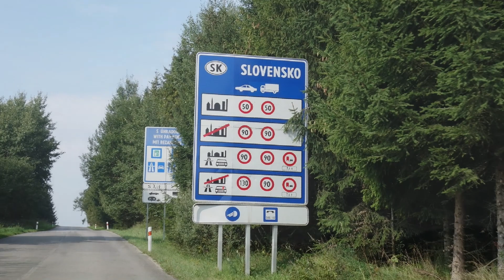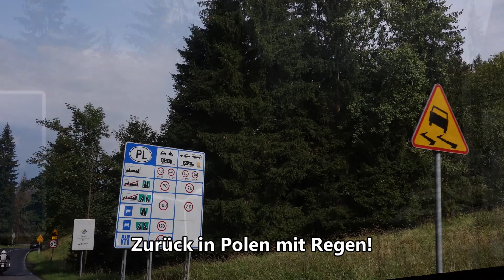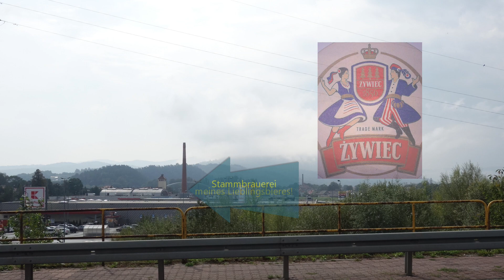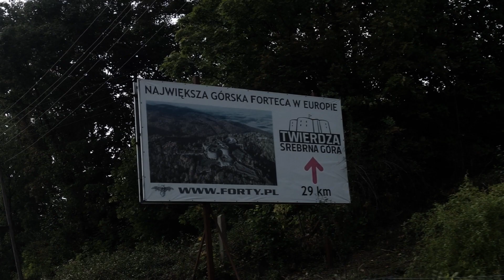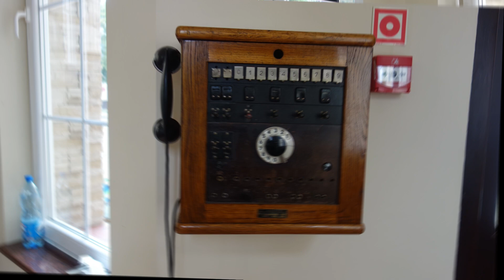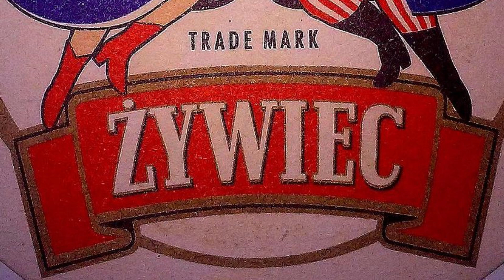GoEast! 2018 Teil 3, EP5:Von Zakopane, über Kleinpolen, Schlesien bis Bad Altheide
Eine Reise gen Osten aus 2018. Historisches Material als Director's Cut.
Mit Motorrädern, die nicht mehr im Bestand sind: BMW K1600GT und BMW R1200GS lc!
Bernd und meine Wenigkeit wollten mal woanders hin. Das östliche Europa war schnell ausgeguckt. Und eine Route in unserem Zeitrahmen war zügig zusammengeklickt. Über den Bayer.- und Böhmer Wald geht es nach Süd-Mähren. Durch die Slowakei richten wir uns direkt nach Osten aus. Wir entdecken diverse Matras und Tatras und gelangen so nach Zakopane. In die Ukraine durfte ich nicht, meine Frau hat drauf bestanden. Also ist hier demnach der Umkehrpunkt und die grobe Richtung ist nun nach Westen. Durchs bezaubernde Kleinpolen und Schlesien gelangen wir nach Bad Altheide (Polonika Zdroj), wo Tante Anni mal ein Erdbeerfeld hatte ;). Wieder in der Tschechischen Republik fahre wir durchs Dreiländereck CZ/PL/D. In der Sächsischen Schweiz finden wir einen tollen Ausgangspunkt für eine Tour durchs Umland.

Eine nette Reise mit einer gewissen Beschaulichkeit!